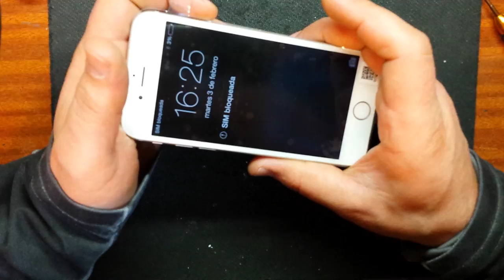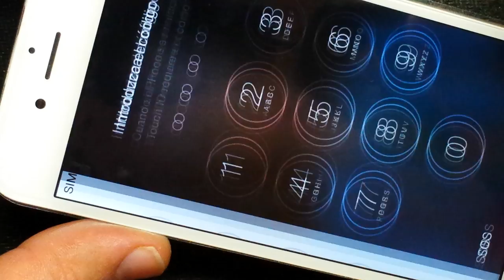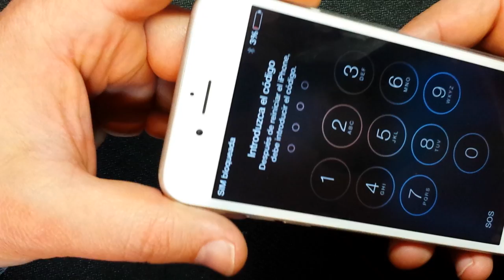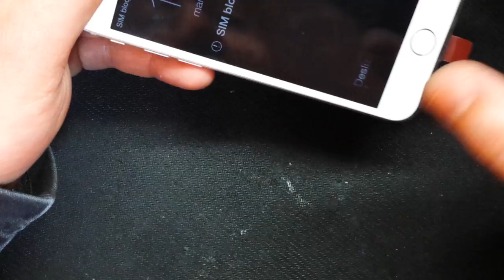iPhone 6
iPhone 6 оснащается 4,7-дюймовым дисплеем, более мощным процессором А8, улучшенной камерой и емким аккумулятором. Телефон работает на базе операционной системы iOS 8, поддерживает Apple Pay и может работать с Apple Watch. Помимо этого, iPhone 6 стал еще тоньше и легче своих предшественников и смог похвастаться обновленным дизайном.